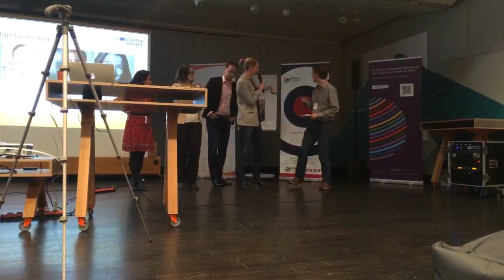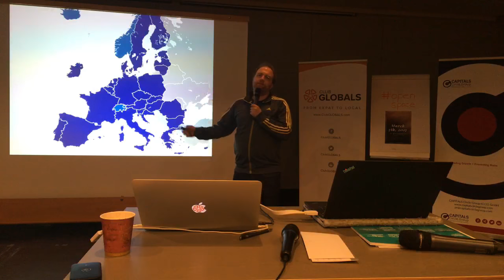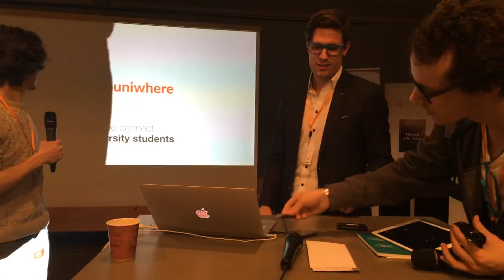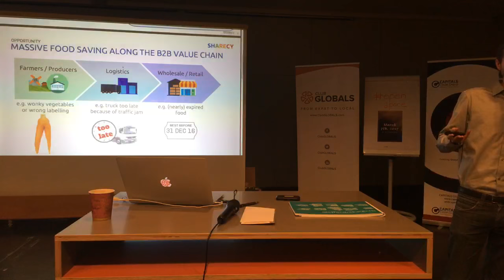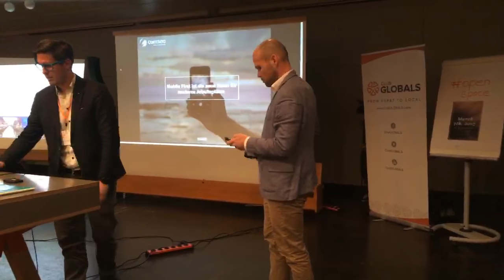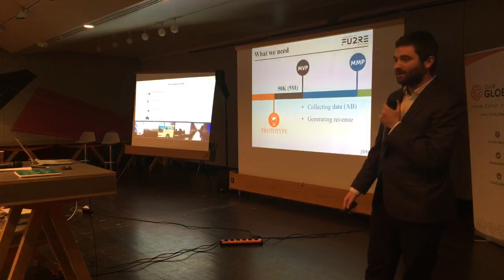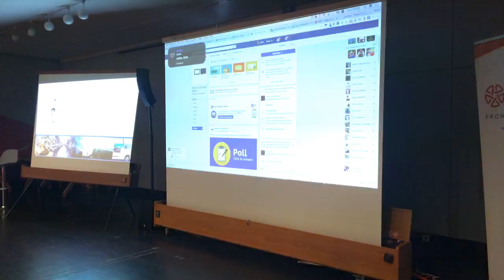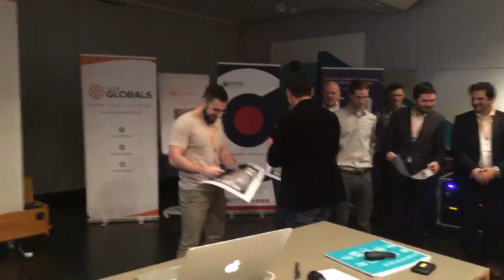Startup Connect Berlin 2017 - Live Stream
The 3rd with speakers and partners from Germany and abroad.

International Startups meet Investors & Partners.

Startup Connect Berlin it's an opportunity to:

✔ Establish an international forum with international speakers and audience.
✔ Connecting entrepreneurs, investors and Institutions (Associations, Networks, Chambers)
✔ B2B Matchmaking between Startups & Investors. Growth Startup Competition. (Fintech, Big Data, IoT, Health, Mobile..)

Come to meet local and international Entrepreneurs, Investors, Institutions.

AGENDA:
- 15:30 - 16:15, Registration and Welcome
- 16:15 - 16:45, Europe's Hottest Startup Capital
- 16:45 - 17:05, Bots are the new apps!
- 17:05 - 17:50, Investors - Startup Relation
- 17:50 - 18:00, Break
- 18:00 - 18:20, From 2 to 40 Countries
- 18:20 - 19:05, Raising Startup Ecosystem
- 19:05 - 19:15, Berlin Pitch with The Pitch Doctor
- 19:15 - 20:00, Startup Pitch
1 19:15-19:20 Antelope Club
2 19:20-19:25 Sharecy
3 19:25-19:30 Break Aphasia
4 19:30-19:35 Cortado
5 19:35-19:40 3YourMind
6 19:40-19:45 Vedamo
7 19:45-19:50 Fu2.re
8 19:50-19:55 Zenbu Social
- 20:00 - 21:30, Networking with Buffet
- 21:30, Club Night ON FIRE!  at Maxxim Club Berlin

 With Speakers as:
- Michael Brehm, Partner, Digital Redstone
- Eran Davidson, Founder, Davidson Technology Growth Fund
- Holger Vogt, Officer at Bahrain Economic Development Board Germany
- Michael Bingel, Landing Pad Manager & Startups Officer at Australian Trade Office Berlin
- Julia Krueger, Project Manager for Startups, JETRO Berlin
- Drina Bascon, Director Startupchile
- Alexander Piutti, Business Angel & Serial Entrepreneur
- Benjamin Bauer, Co-Founder Foodpanda
- Christoph Sollich, The Pitch Doctor
- Christof Weidl,
- Joachim Homeister, Int. Lawyer at Dentons
- Sascha Schubert, Vice President, German Startups Association
- Mario Paladini, Managing Director, Club GLOBALS
- Yannis Salavopoulos, Managing Director, CCG & Guest Lecturer, SRH Berlin

 With Partners as:
openspace, Startup Bahrain, Dentons, CeBIT, Cube, eyIF, Berlin Valley, Silicon Allee, Enpact, Impact Hub, WeWork, Betahaus and much more